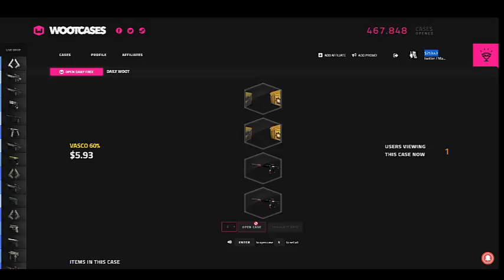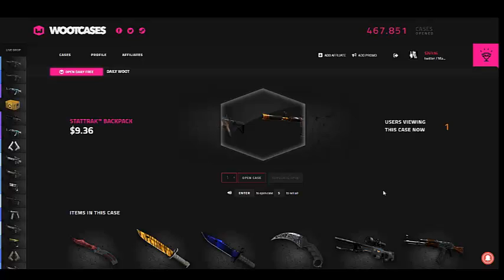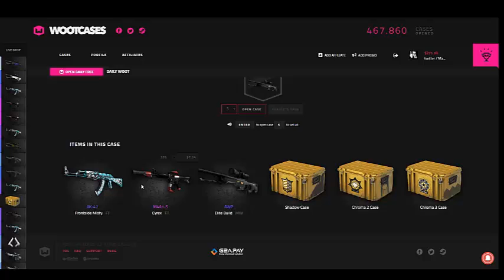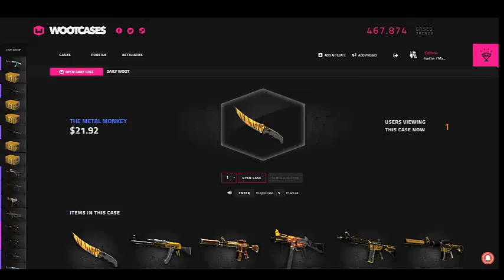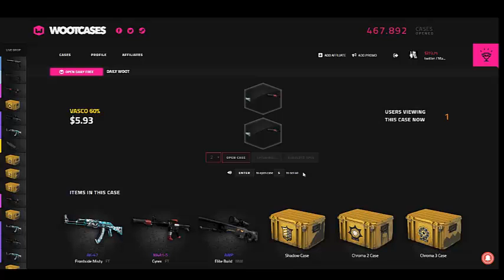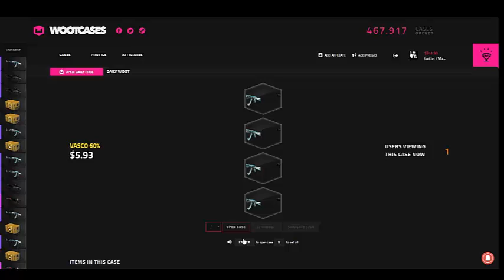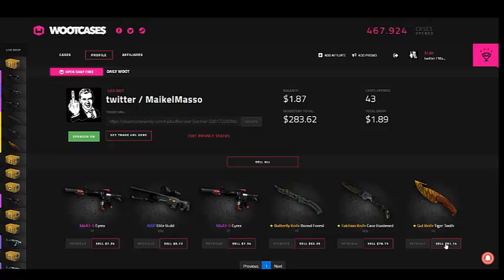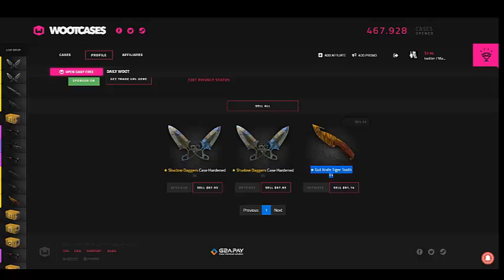WOOTCASES PROMO CODE + 300$ OPENING + Knife Giveaway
WOOTCASES PROMO CODE + 300$ OPENING

Deja tu like y comenta que te ha parecido ^^